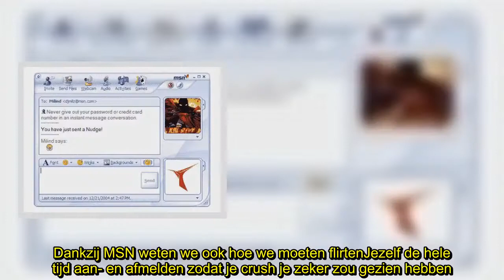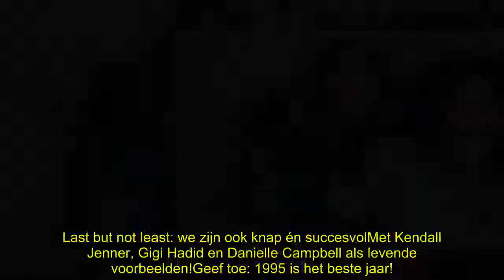✅ 11 redenen waarom mensen die geboren zijn in 1995 echt geniaal zijn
✍ Toy Story, Pocahontas en Amazon hebben één ding gemeen: ze zijn van 1995. Ben jij ook in dat jaar geboren? Dan ben je echt geniaal ... en wel om deze 11 redenen:1. We zijn (of worden) nu 23 jaar en dat is de beste leeftijd ooit!We hebben al heel wat levenswijsheid, maar het is oké als je nog niet alles op een rijtje hebt. Mensen begrijpen dat je nog fouten maakt, geweldig toch! ;-)2. Bovendien hebben we het beste van de nineties meegekregen ...De Furby, de Bob-it enTwister. We hebben het allemaa ...